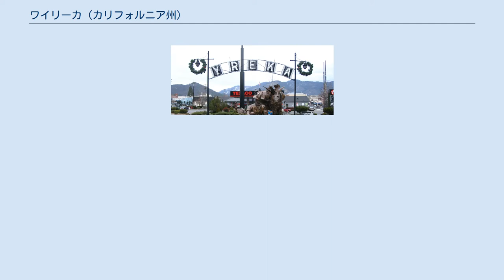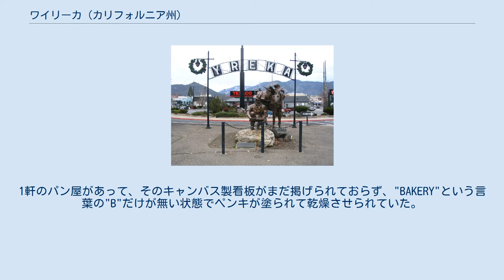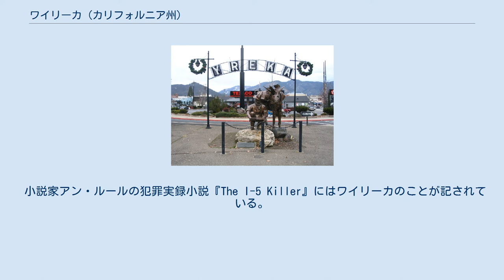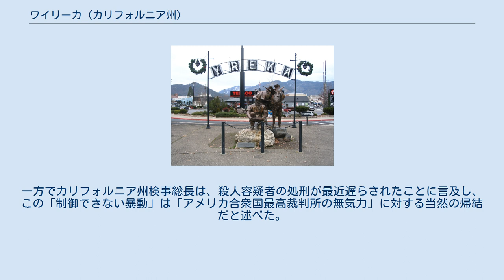ワイリーカ (カリフォルニア州)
シスキュー郡_(カリフォルニア州)
ワイリーカ（英: Yreka、[waɪˈriːkə] wye-REE-ka）は、アメリカ合衆国カリフォルニア州北部シスキュー郡の都市であり同郡の郡庁所在地である。
2010年国勢調査での人口は7,765人だった。
 1851年3月、ロバの荷車隊御者だったエイブラハム・トンプソンがオレゴン州南部からシスキュー・トレイルを通って旅している時に、ロッキーガルチ近くで金を発見した。
このことにより、北カリフォルニアのシエラネバダ山脈からカリフォルニア・ゴールドラッシュが始まった。
1851年4月までに2,000人の鉱山師が「トンプソンの採掘場」に到着してその運を試し、同年6月にはテント、掘っ立て小屋および幾つか俄か作りの丸太小屋によるゴールドラッシュの「ブーム町」が出来上がった。
この小さな都市がワイリーカと呼ばれるようになるまで何度か町の名前が変えられた。
その名前は近くにあるシャスタ山を呼ぶ「北の山」あるいは「白い山」を意味するシャスタ族インディアンの言葉から採られた可能性がある。
マーク・トウェインはその自叙伝の中でこの市名について次のような別の話を語っている。
 ハートが1880年代にカリフォルニアに到着した時、歳は23か24歳だったが、ワイリーカの露天掘りキャンプにやってくると、その土地は地名を付ける必要性が強かった初期に偶然によって神秘的な名前を付けられていた。
1軒のパン屋があって、そのキャンバス製看板がまだ掲げられておらず、"BAKERY"という言葉の"B"だけが無い状態でペンキが塗られて乾燥させられていた。
しかも裏返しだった。
見知らぬ者がそれを反対から"YREKA"と読んで、これはキャンプの名前だと想像した。
キャンプにいた者たちはその名前に満足し、土地の名前に採用した。
 著名な詩人ホアキン・ミラーは、1853年から1854年に掛けてのワイリーカを沸き立つ場所として、「人々の波があちこちの通りを行ったり来たりしており、町が東海岸の都市であるかのようだった」と記している。
1857年4月21日に法人化の手続きが完了し、ワイリーカは都市になった。
 1941年11月、ワイリーカ市はオレゴン州とカリフォルニア州の州境近くでの分離運動で提案されていたジェファーソン州の州都に指定された。
この動きはその後の数十年間文化的な尾を引いてきた。
 ワイリーカは北カリフォルニアのシャスタ・カスケード北端に位置しているので観光客が多い。
市内のウェストマイナー通りに沿った歴史ある中心街の中核はアメリカ合衆国国家歴史登録財の歴史地区に登録されている。
市内にはシスキュー郡博物館があり、また多くのゴールドラッシュ時代の記念物や公園もある。
観光客は近くのクラマス川やサクラメント川、およびマクラウド川での釣りを楽しみ、シャスタ山、キャッスルクラグスあるいはトリニティアルプスに登りに来る。
また近隣でアルペンスキーやクロスカントリースキーを行い、地域の滝、水流、湖にハイキングや自転車乗りを楽しんでいる。
ワイリーカの近くにはマクラウド川の滝群、バーニー滝、モスブレー滝、シスキュー湖、キャッスル湖およびシャスタ湖などがある。
さらにシスキュー郡の郡庁所在地なので、郡庁、郡記録所およびその他の郡関係機能に関わる事業も多くある。
 ワイリーカは 北緯41度43分36秒 西経122度38分15秒 / 北緯41.72667度 西経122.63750度 / 41.72667; -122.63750に位置する。
 標高は約2,500フィート (760 m) である。
シスキュー山脈の南、シャスタ山の北にあるシャスタ・バレーに取り囲まれている。
シャスタ山は海抜14,000フィート (4,300 m) を超え、このバレーの上にそびえる休火山である。
 カリフォルニア州議会では、上院の第4および下院の第2選挙区に属している。
連邦議会下院ではカリフォルニア州第2選挙区に属し、クック投票動向指数では共和党+13となっている。
2010年時点ですべて共和党議員が務めている。
 ワイリーカ市はシスキュー郡の郡庁所在地なので地域にある多くの地...